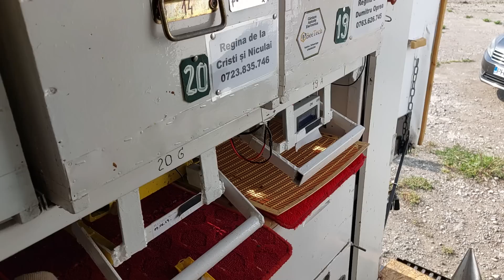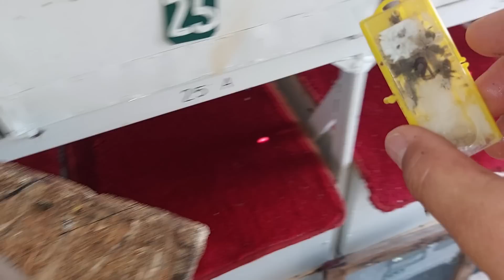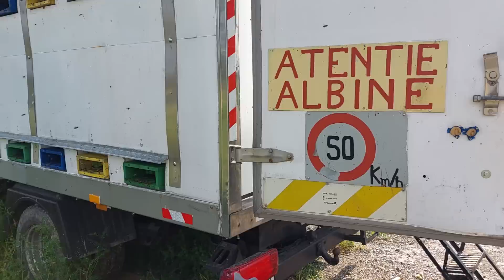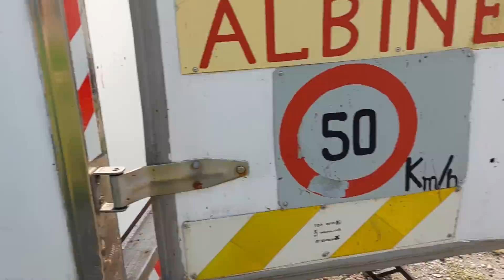1569. Cum rezolv doua familii care au roit?